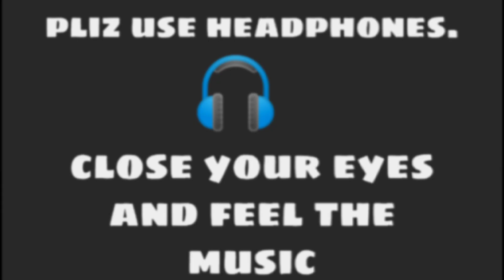no copyright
Tainu dil ch vasaya c dhadkan di thaan te,
Tu dil hi kadh k le gya Seene lag ke...